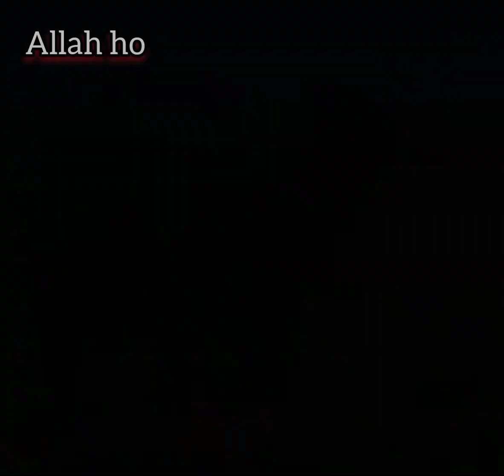Allah ho Nusrat Fateh Ali Khan